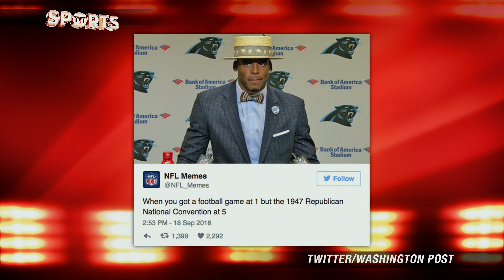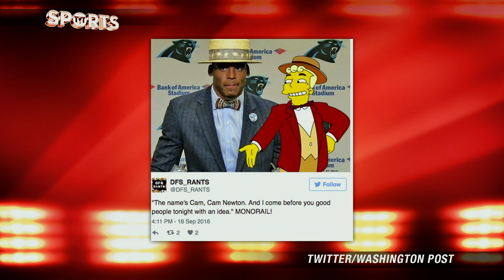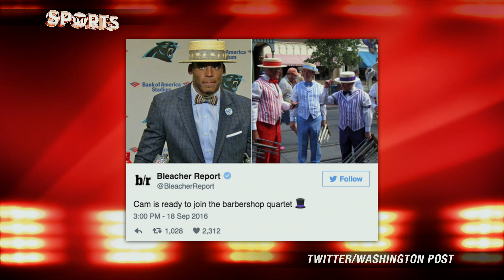CAM NEWTON Destroyed By Twitter After Showing Off New Hat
Cam Newton threw for four touchdowns against the San Francisco 49ers, showing off his all the reasons why he won the MVP of the 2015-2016 NFL season. The Panthers went on to improve to 1-1 after losing their opener to the Denver Broncos. In the post-game press conference, Newton opted to show off a new hat, one that the internet reacted to in typical fashion.